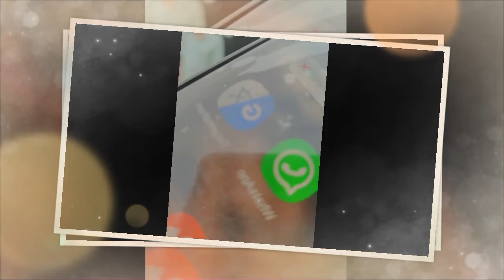SELFI YAMMA FEAT RIDWAN LIDA SERU2AN MASIH EDISI MILAD SELFI YAMMA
Jika Video Ini sampai 1000 like dalam 6hari Insyaa Allah Saya akan Pilih Coment Terbaik untuk dapatkan Saldo Dana & ditansferkan di Hari Jumat , Walaupun tidak Banyak,tp insyaa Allah dr hati & ini dalam bentuk saling support kepada Sahabat semua yg sudah mau support channel kami dan semoga berbagi ini diteruskan sahabat semua dan bisa terus berbagi sepanjang waktu dan semakin banyak .aamiin
Doakan Ya teman2 agar bisa berbagi lebih banyak
Insyaa Allah ..

Agar Youtube Kami berkembang dan Kami Tetap Update
Semoga Sahabat Berada selalu sehat dan dalam lindungan Tuhan Yang Maha Esa ..
Aamiin

Dan Tolong Subscriber Channel Anak kami ya ,Agar anak2 kami juga lebih semangat buat konten dan bisa berkarya " SASASISI & FAMILY ZEE "

Dan Tolong Follow Sosmed kami karena syarat ikutan jika ada give away,karena bakalan terus menerus ada give away buat Sahabat ,yg baru gabung salam kenal ya ..

Recomend OLSHOP ,Siapa tau aja dari Teman2 ada yg minat Belanja buat kekasihanya,Pasangannya ,Idolanya atau apapun itu ,Disini menjual Fashion Switer,Jaket,Celana dll :

Semua hak/keuntungan disetiap video ada milik label asli , pencipta lagu dari hasil berbagi iklan ,selebihnya kami terima dengan ikhlas dan tujuan berkarya untuk menghibur dan mensupport lagu2 yg kami up agar lebih diminati banyak orang dan dari sebagian penghasilannya juga membantu perekonomian kami di masa krisis saat ini .

Terima kasih.

Assalamu'alaikum friends..

Hopefully friends are always healthy and in the protection of God Almighty.. Aamiin

 And please follow our social media because of the conditions for joining if there is a give away, because there will be give aways for friends who have just joined, greetings to meet you..